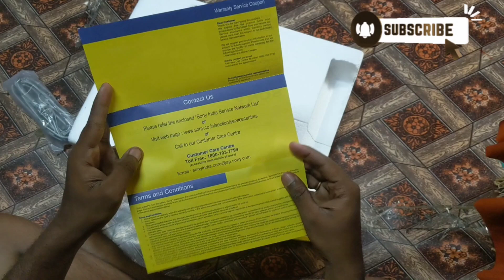Sony XS-XB6941 Unboxing Sound Test 👇👇 bye link 👇👇👇